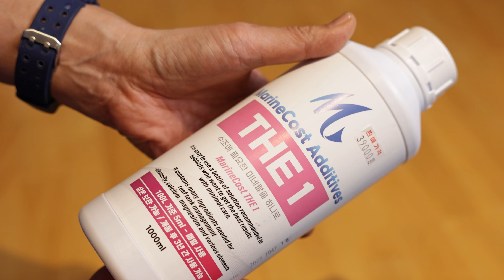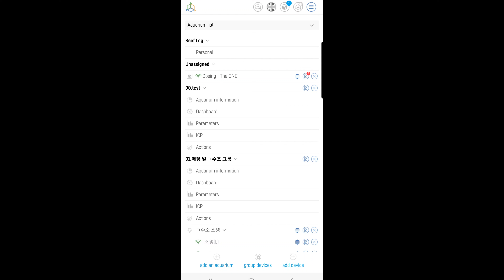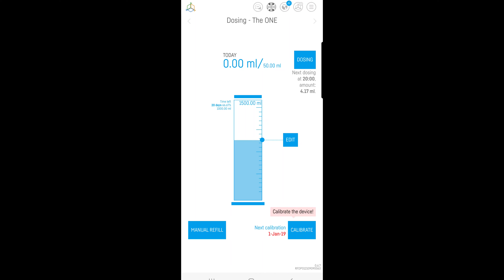해수 수조의 미네랄 관리 - 마린코스트 THE 1 하나로 쉽고 간편하게!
안녕하세요 마린코스트입니다

이번 시간엔 마린코스트 THE1 에 대해
어떤 제품인지 어떻게 사용하는지
자세한 영상으로 설명드립니다

재밌게 시청해 주시고
마린코스트 THE1으로 편리하게
해수 수조를 관리해 보세요

감사합니다!!